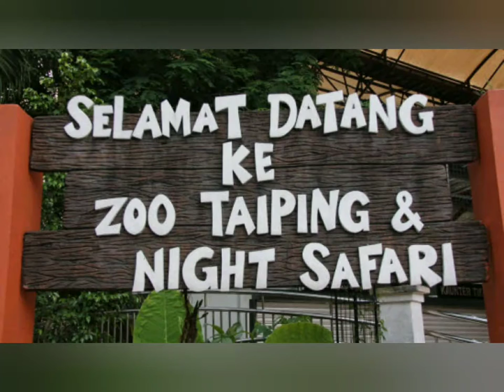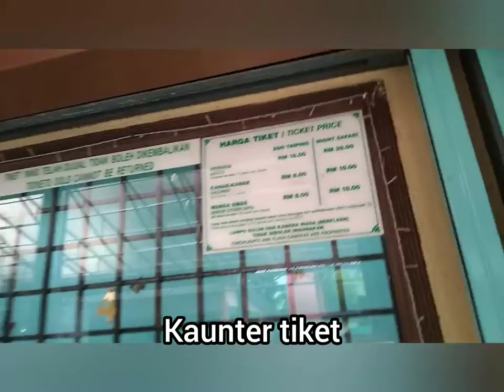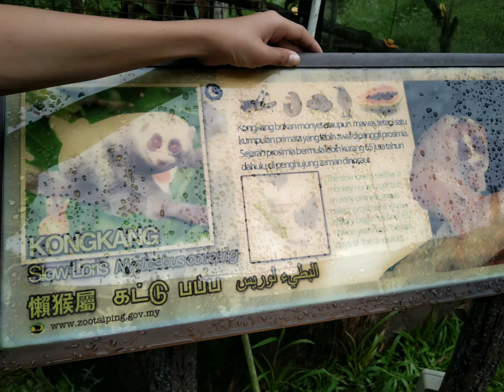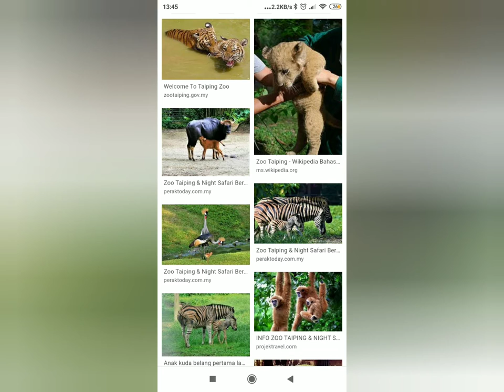Pertandingan bercerita atas talian perpustakaan negara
Ahmed Yousuff b. Amir Izzani
10 tahun